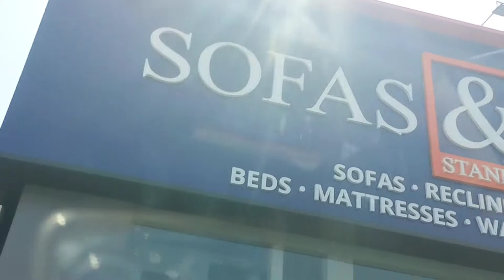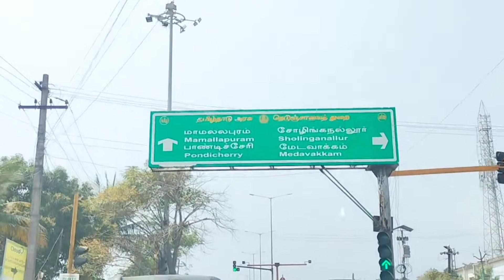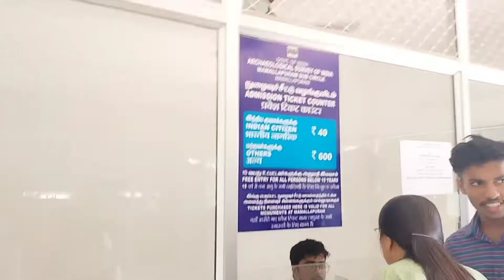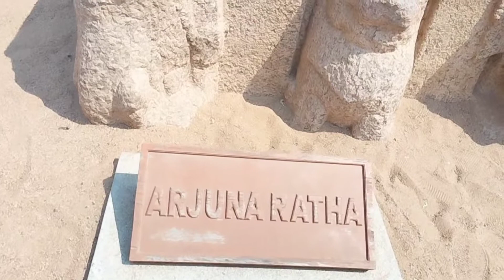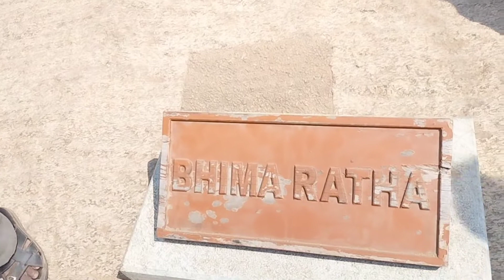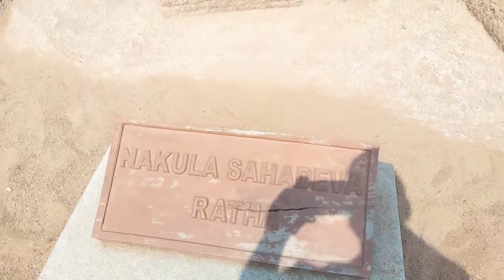Chennai Mahabalipuram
Chennai Mahabalipuramত গৈ বহুতে ভাললগা কিছু মনোমোহা দৃশ্যাংশ . krishna flute music